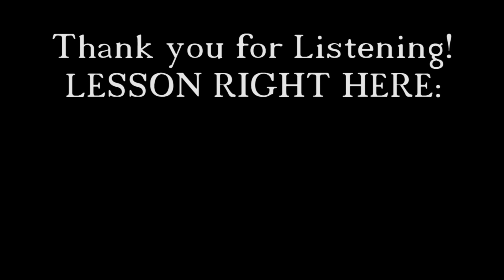Spanish Guitar Music for *ONE* Guitar~ + **FREE LESSON!!**